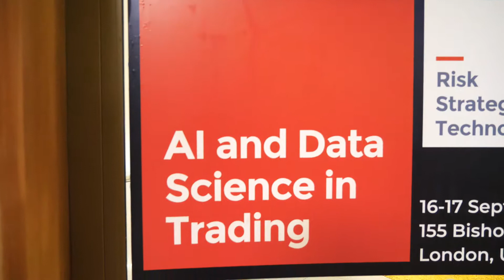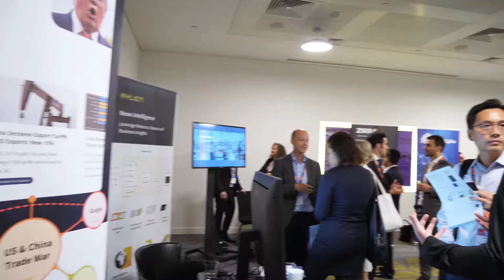AI and Data Science in Trading - London 2019 Highlights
AI & Data Science in Trading brings together experts in the use of AI and advanced data analytic techniques within asset management, primarily for finding alpha, managing risk and optimizing portfolios.

Now in it’s fifth edition, rotating between the global financial hubs of NYC and London, a high level conference provides cutting edge sessions from asset managers and investment banks with plenary sessions in the mornings and three parallel streams each afternoon.  Over 100 world-class speakers are selected by our Advisory Board to share their knowledge and experience in both solo and interactive panel sessions.